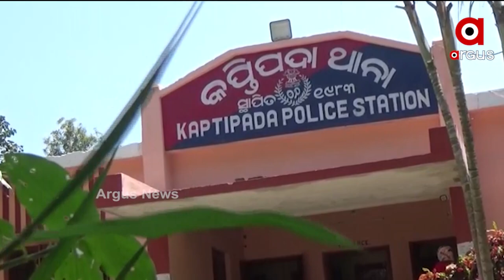Argus Update News 8AM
+ ଉଦଳାରେ ଯୁବ ବିଜେପି ନେତାଙ୍କୁ ହତ୍ୟା
+ ବାତ୍ୟା ୟଶ୍ ଯୋଗୁ କେତେ ହୋଇଛି କ୍ଷତି ?
+ ପ୍ରସ୍ତୁତ ହେବାକୁ ଯାଉଛି ଦେଶର ସବୁଠ ଶସ୍ତା ଟିକା
+ ବିଏମସିରେ ଆହୁରି ବ୍ୟାପକ ହେବ ଯୁବବର୍ଗଙ୍କୁ ଟିକାକରଣ
+ ମୁଣ୍ଡ ନୁଆଁଇଲା ଟ୍ବିଟର
+ ଆଜି ଜାତୀୟ କ୍ୟାନ୍ସର ସରଭାଇଭର ଡେ